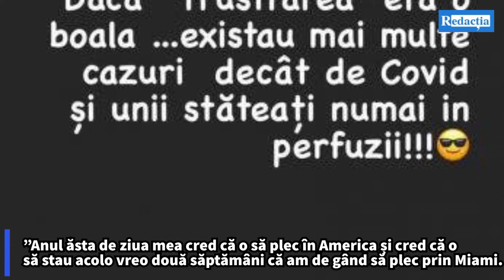Unde își sărbătorește Bianca Drăgușanu ziua de naștere! Pleacă din țară în plin scandal cu Alex Bodi